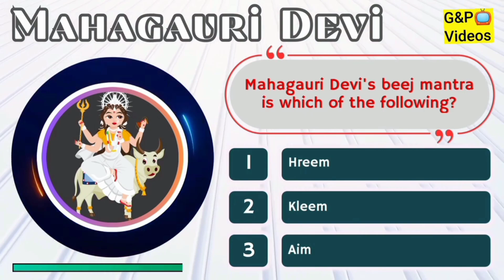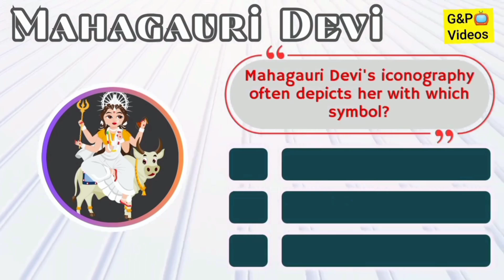Mahagauri Devi | महागौरी देवी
garv parv,
garv parv videos,
garv n parv,
parv n garv,
parv garv videos,
parv garv,
parv & garv videos,
garv,
parv,